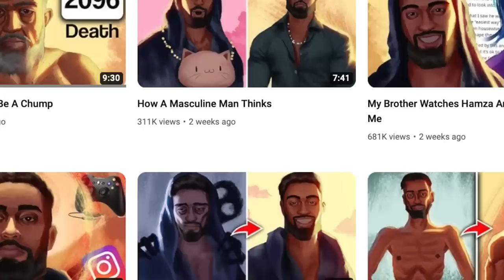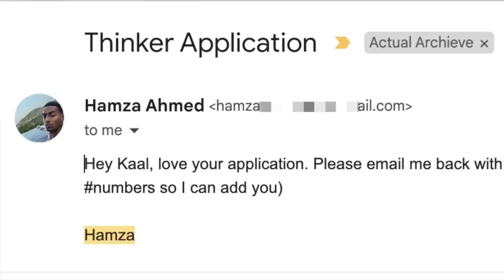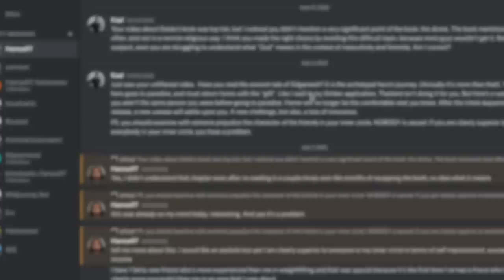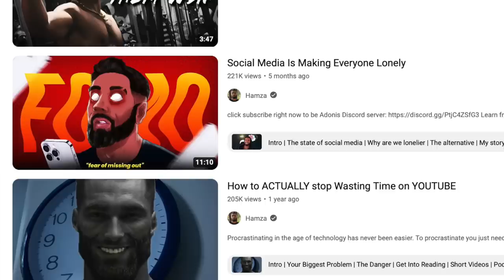hamza fired me {I was his thinker}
• Hormonal Health Lectures: 𝐀𝐫𝐦𝐨𝐫 𝐭𝐡𝐞 𝐁𝐨𝐝𝐲
• Book Club & Classical Education: 𝐀𝐫𝐦 𝐭𝐡𝐞 𝐌𝐢𝐧𝐝
• Private Network: 𝐁𝐮𝐢𝐥𝐝 𝐚 𝐏𝐚𝐫𝐚𝐥𝐥𝐞𝐥 𝐒𝐨𝐜𝐢𝐞𝐭𝐲
in my exclusive community:
🏆 𝐊𝐚𝐚𝐥'𝐬 𝐂𝐨𝐮𝐧𝐭𝐫𝐲 𝐂𝐥𝐮𝐛 ⛳️

🦉𝐂𝐡𝐚𝐫𝐚𝐜𝐭𝐞𝐫 𝐢𝐬 𝐃𝐞𝐬𝐭𝐢𝐧𝐲🦉